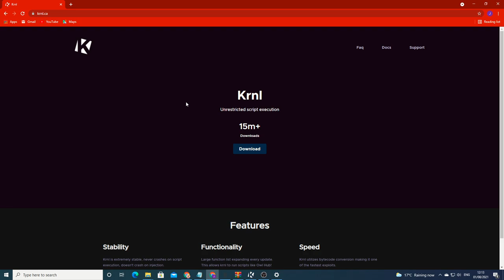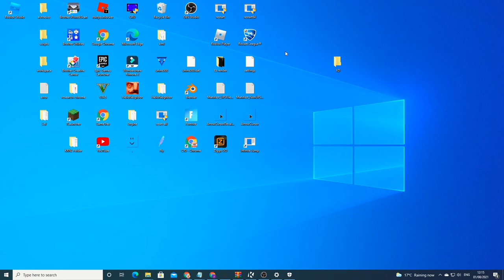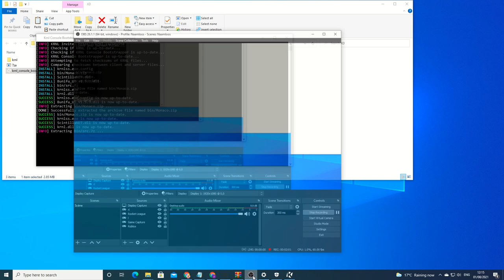How to Update You're Krnl While It's Outdated (Easy Tutorial)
This is a video for people who have issues with krnl, because it's outdated.
If you have the same problem as this? Watch the whole video, and follow the steps. Krnl Download And if this doesn't work watch the video again and do what I am doing, this will help a lot xD.  I mostly make Roblox videos on my channel. What is Roblox? Roblox is an online virtual playground and workshop, where kids of all ages can safely interact, create, have fun, and learn. It’s unique in that practically everything on Roblox is designed and constructed by members of the community. Roblox is designed for 8 to 18-year-olds, but it is open to people of all ages. By participating and by building cool stuff, Roblox members can earn specialty badges and Roblox currency called Robux. They can use Robux to shop at the online catalog to purchase avatar clothing and accessories! Wanna see more parts?